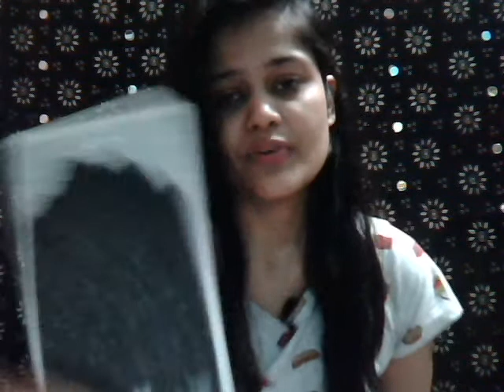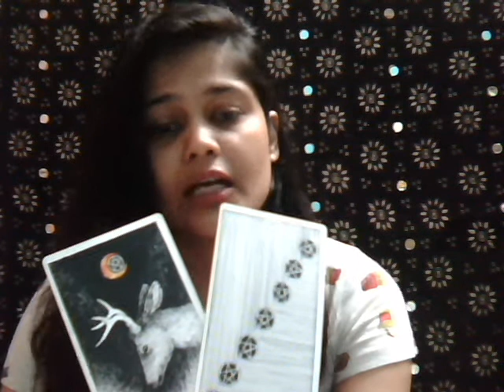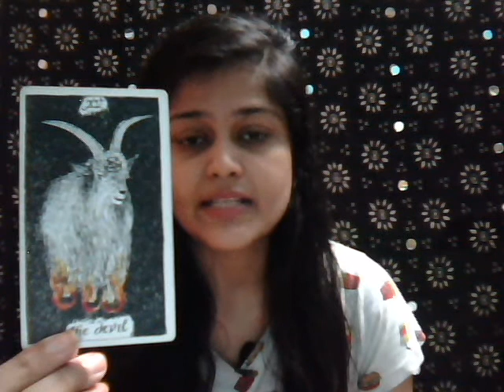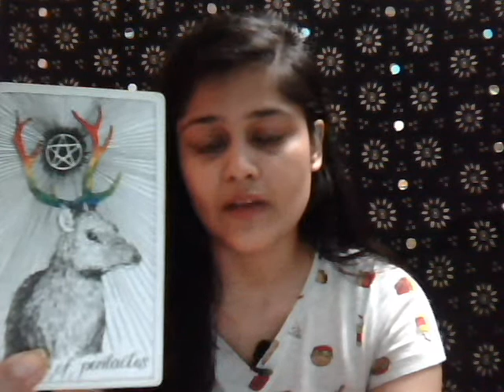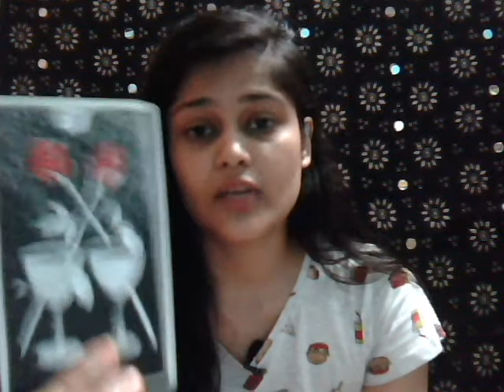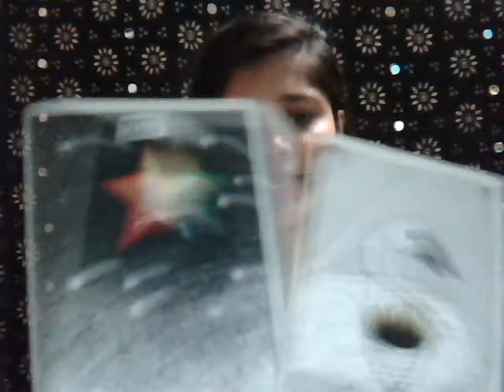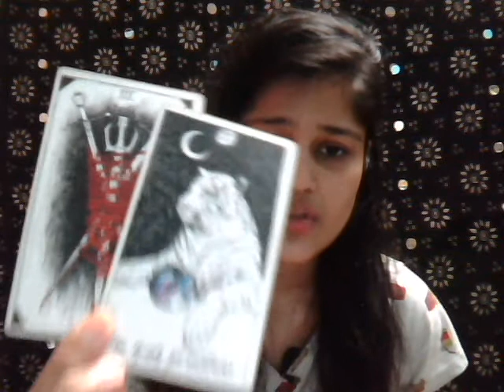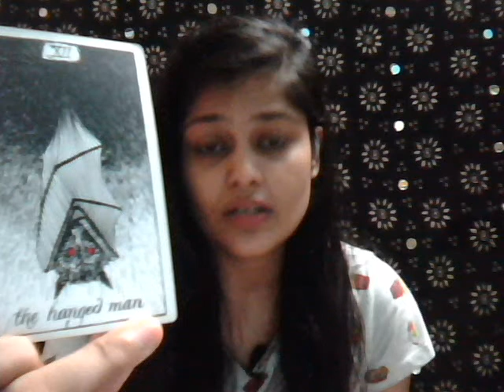LIBRA : OCTOBER 2018 : LEAVING IN SEARCH OF LOVE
Hey, Libra!

XoXo